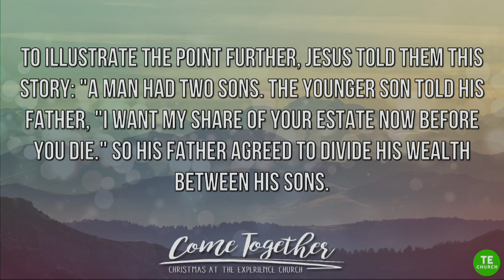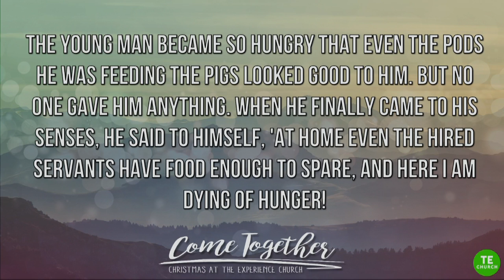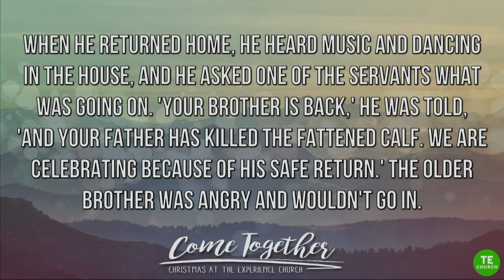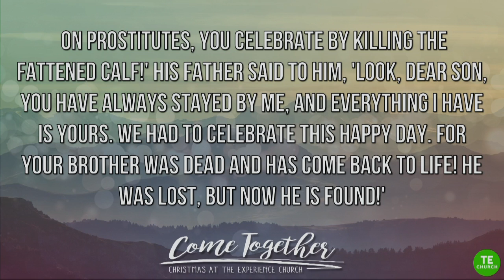Linda Seidler | Come Together (Week 3)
There's no place like home! We all long for a home where we are valued and accepted and loved. In this message, Pastor Linda dives into the parable of the prodigal son, and shares what happens with the son who strayed, the son who stayed and the father who prayed.